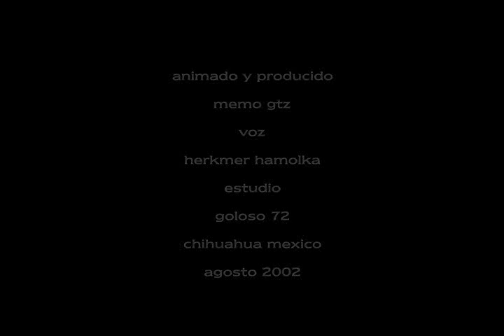El hombre distorsion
el hombre mas recio y bizarro del planeta.